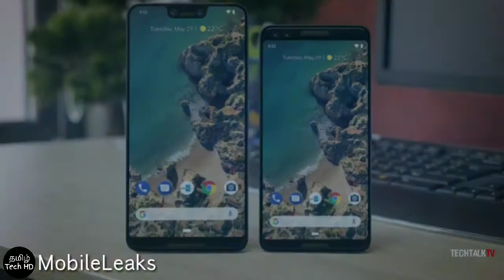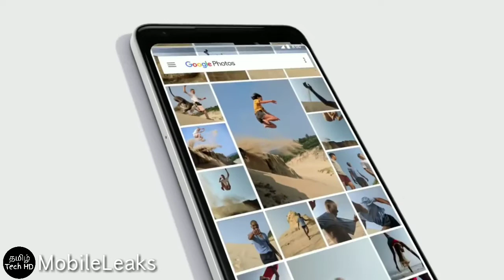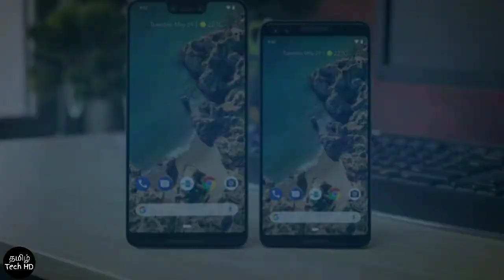Google Pixel XL 3 with Notch Leaked Video in Tamil Tech HD | MobileLeaks | Smartphone News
Google has been making inroads into the smartphone market over the past couple of years, but the company hasn't yet mounted a serious challenge to Samsung or Apple. That could change with the Pixel 3.

The Pixel 2 and Pixel 2 XL have turned heads with their top-notch cameras and easy access to Google Assistant. In fact, the Pixel 2 is our top-rated smartphone camera overall. But the Pixel 2 XL, in particular, suffered from several quality-control issues and bugs during its launch window and beyond.

In the past, Google has relied on third-party vendors to help make its smartphones a reality. But afteracquiring the HTC smartphone teamlast year, Google now has its own hardware division at its disposal. And the Google Pixel 3, which is slated for release later in 2018, will be the first high-end handset to come from that marriage.

For now, Google has remained tight-lipped on its plans for the Pixel 3. But that hasn't stopped the speculation and early reports. Here's a look at all the rumors surrounding Google's Pixel 3.

Notch Hint: A pair of leaked screen protectors that emerged on Weibo and SlashLeaks suggest the Pixel 3 XL will feature a notch, while the Pixel 3 may simply have a smaller bezel at the top.

Android P Clues: The release of an Android P beta for developersis fueling speculation that this fall's Pixel will ship with a notch, thanks to changes to the status bar. We're a bit skeptical, though.

Design Possibilities: Notch or no?

Several recent reports have surmised that the Google Pixel 3 line will deliver a true edge-to-edge design. Google's Pixel 2 XL was a step in that direction, but rumors abound that the company will offer a more immersive viewing experience in this year's smartphones.

There aren't any hard details yet on the Pixel 3's bezel size, though many have theorized that the company intends to achieve it by following the industry'smove toward notched displays. A pair of leaked screen protectors that emerged on Weibo before being shared on SlashLeaks suggest that while the smaller Pixel 3 could simply employ smaller bezels, the Pixel 3 XL may in fact have a notch. Such an approach would follow the example set by the Pixel 2 generation, where the two devices featured significantly different designs despite the same internal hardware.

The likelihood of the Pixel 3 getting a notch started receiving renewed attention after the release of a new developer beta for Android P. As spotted by Android Police, Google's next OS redesigns the status bar to show a maximum of four notifications; meanwhile the clock shifts to the left corner of the status bar, leaving a notch-sized gap in the middle.

That caused some Google watchers to speculate that a notch is a certainty. We're not so sure yet: while Google could very well go with a notch with this year's Pixel design, it's possible the redesigned status bar could just be part of Google's efforts to fine-tune notifications in Android P. We'd wait for more concrete leaks before jumping to conclusions about notches.

Still, the lack of information hasn't stopped designers from producing concepts of what they hope the Pixel 3 might look like. One of the more notable examples out there comes courtesy of Concept Creator, which has produced 3D models of Pixel 3 handsets in a variety of colorways, including magenta and cyan. Concept Creator's work picks up where Google's own design team left off: the two-tone metal-and-glass aesthetic is present here, and the front of the phone iterates upon the slim edges and curved corners first seen on the Pixel 2 XL. If the final device looks anything like this, it'll be a win for Google on the design front.

Three Pixels in the works?

According to a report in Droid Life, Google is working on three new Pixel devices for this year. The devices, which were discovered in a source code leak last year, are code-named "crosshatch," "albacore" and "blueline."

Two of the handsets will be considered "premium" devices, and the third will fall into the "high-end" category, a source told Droid Life. Exactly what the difference is and what that might mean for features, however, is unknown at this point.

What we do know is at the very least, the Pixel branding will continue. A Google employee working on the Android Open Source Project recently referenced the device as "Pixel 3" in a record of changes to the operating system's framework. The mention was spotted by XDA Developers and relates to improvements in cellular connectivity for the new model. It is unclear whether the particular changes reflect all rumored Pixel 3 variants, the more premium ones or the lower-cost option.